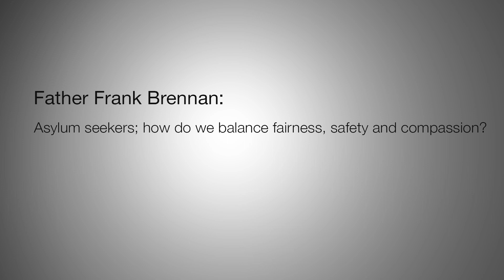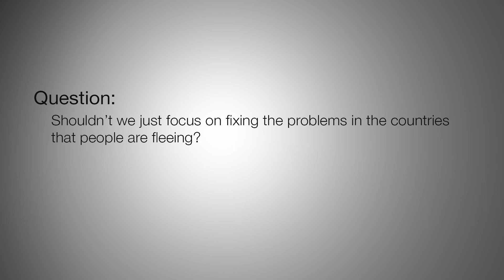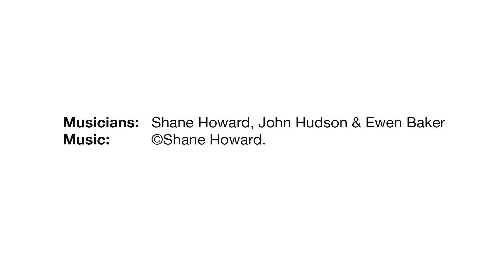Father Frank Brennan; Asylum seekers: how do we balance fairness, safety and compassion?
Fr Frank Brennan addresses the moral, legal and practical quandaries associated with current refugee policy including the unlikelihood of successful long term refugee resettlement in PNG and Nauru, Australia's long-term obligations to detainees at Manus Island and Nauru, the circumstances under which Australia might be justified in returning boats to Indonesia, and the establishment of adequate refugee processing in Indonesia through a regionally based solution.